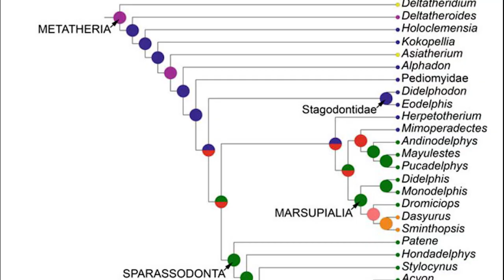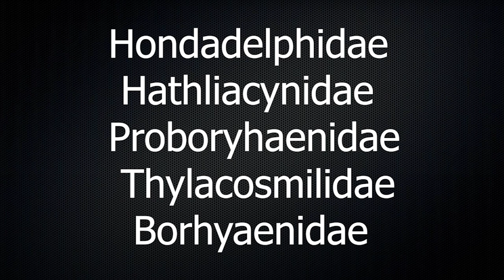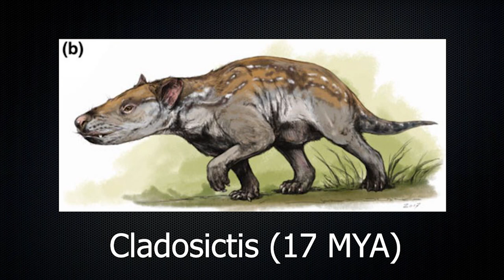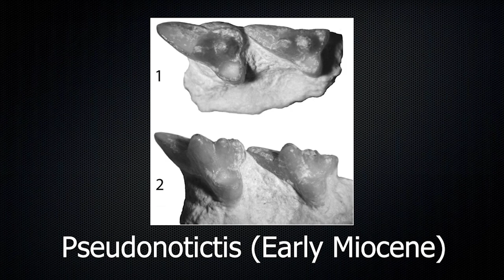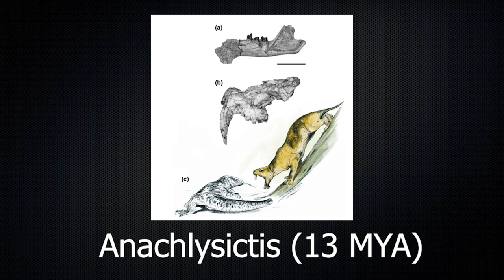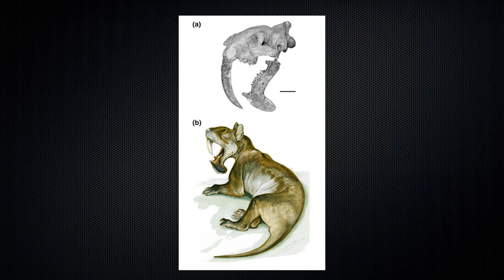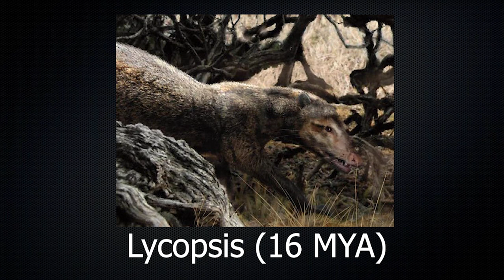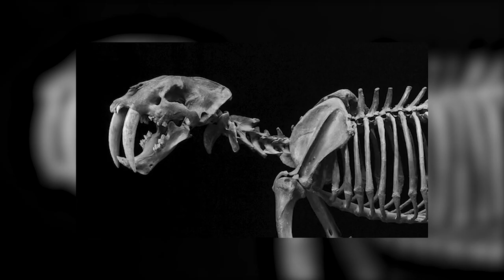Sparassodonta - South America's Former Carnivores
Sources:
Extinction of South American sparassodontans (Metatheria): environmental fluctuations or complex ecological processes?
South American Endemic Mammalian Predators (Order Sparassodonta)

Image Sources:
Velizar Simeonovski